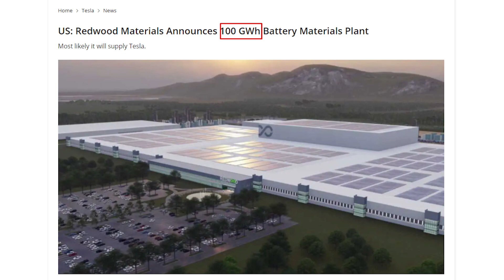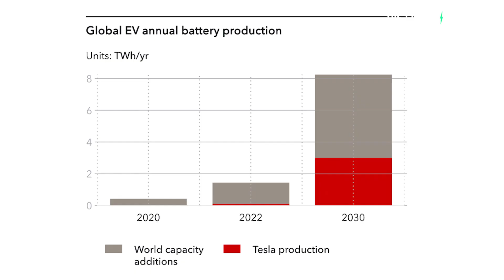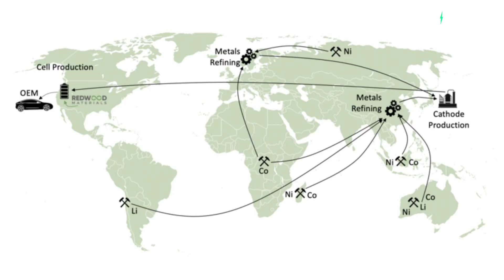Tesla co-founder JB Straubel's 100 GWh Battery Materials Plant